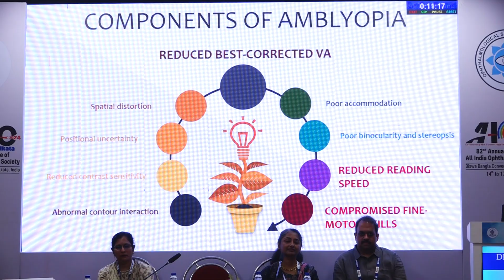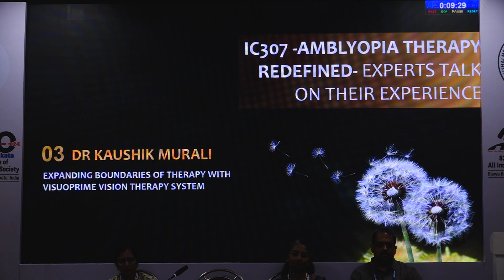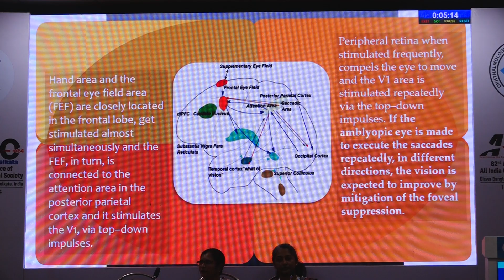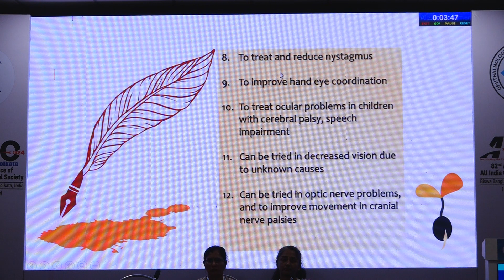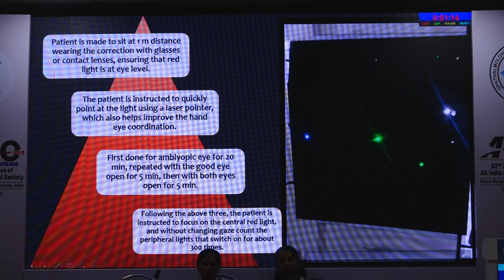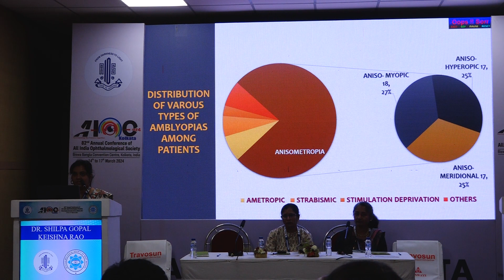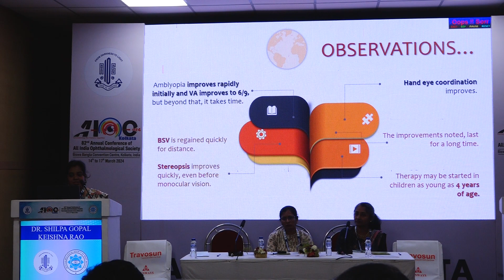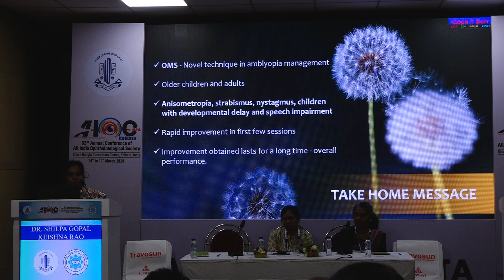AIOC2024 IC307 Topic Dr Shilpa Gopal Krishna Rao Introduction to newer concepts in amblyopia manag